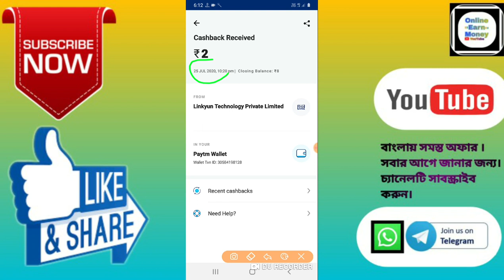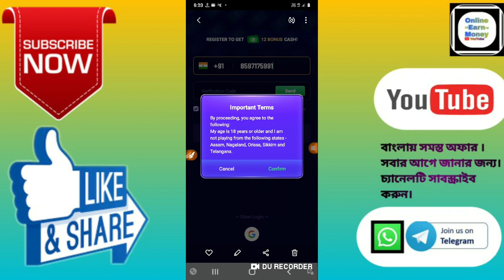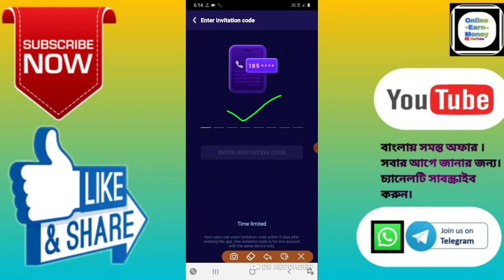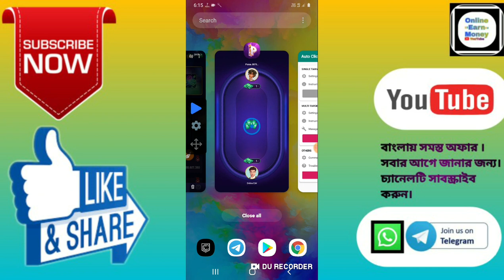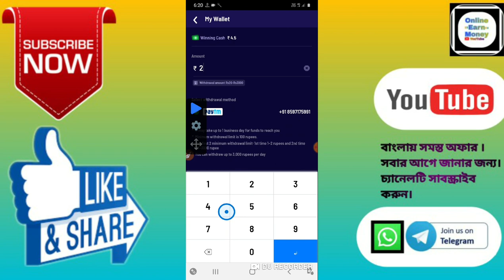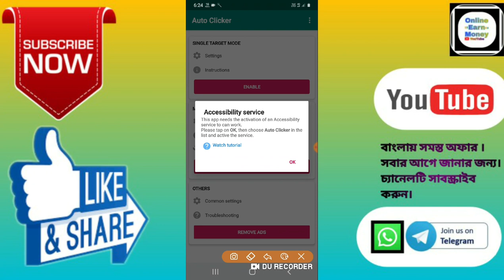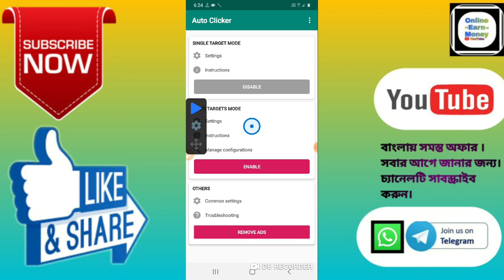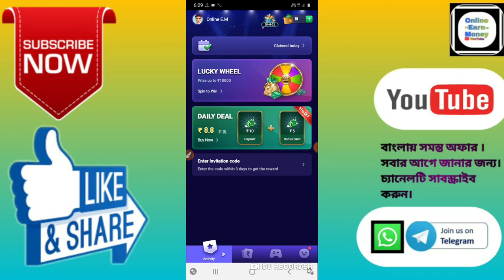Plaisa App ।। Unlimited Games Hack Trick ।। Minimum 2+2 টাকা Paytm Redem।।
🙏🙏🙏Welcome🙏🙏🙏

 Hi Friends..

Invitation  Code:-👉 2CZ4HAVE